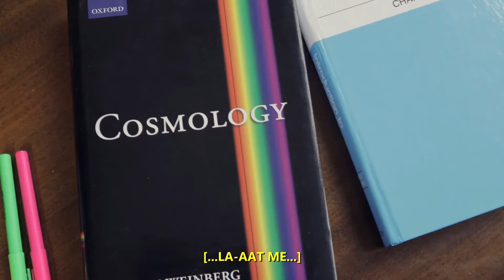Heavy Whipped Cream - Jongens van de Pop #2 (Official Documentary)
Aflevering #2 van de gerenommeerde minidocumentaireserie over de jongens van popband Heavy Whipped Cream. Ze zijn matties in de muziek, én in het echte leven. In "cultuursnuiverij,'"de tweede korte film in de documentairereeks, volgen we de jongens tijdens de opnames van een videoclip, luisteren we ze af tijdens hun repetitiesessies, en spreken we ze terwijl ze zich overgeven aan een uit Amerika overgewaaid fenomeen - de "fotoshoot."

Ga snel naar je lokale Kwalitaria© en maak gebruik van de burgermenu-deal!